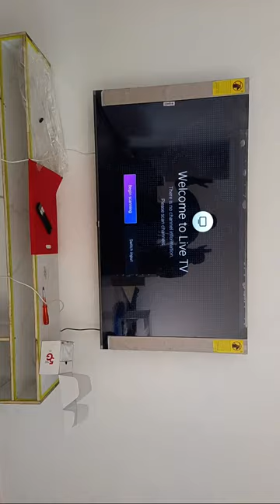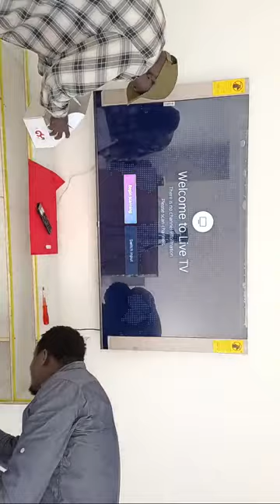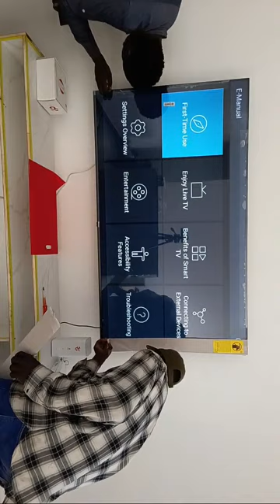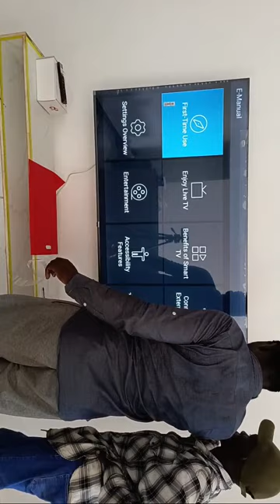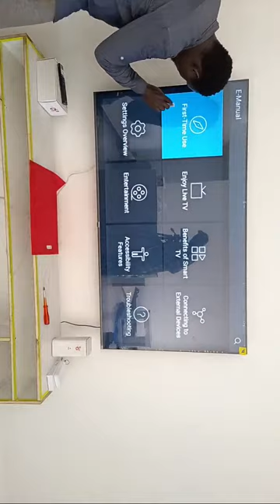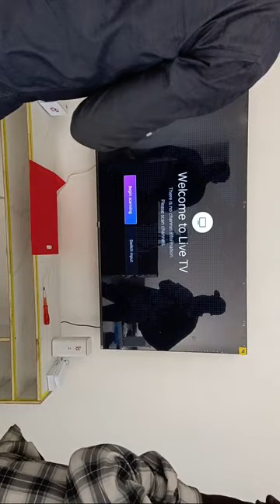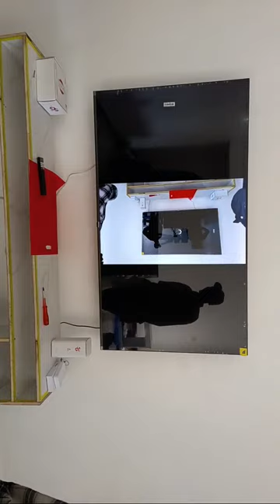This is a Membership Link